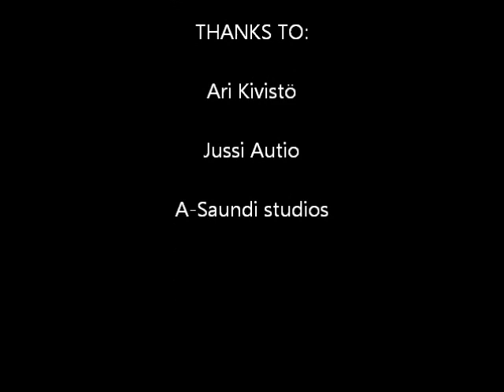Speculum - Dead or alive (Demo)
This song is from our first demo.